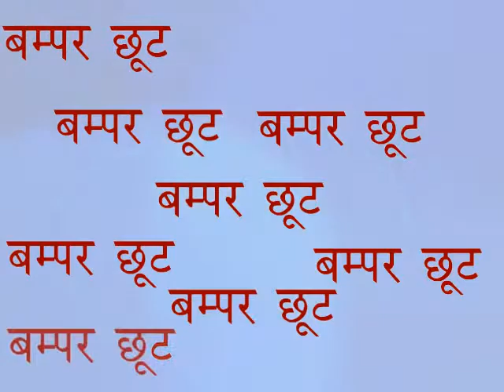Mart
All type videos Text Animation & Audio Recd. Advertisement